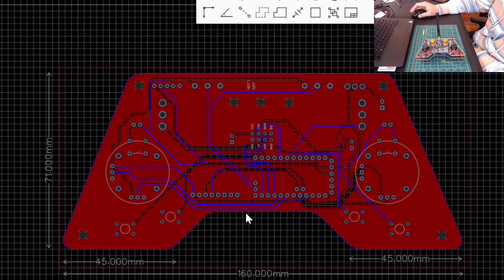Radio Frequency Remote Control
You can control drones and other robots with this remote control